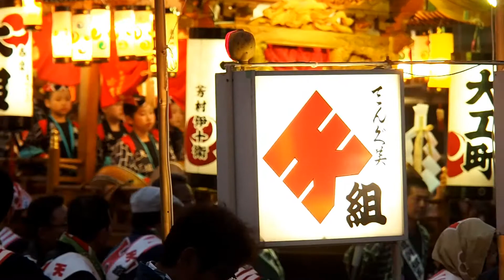浜松まつり 御殿屋台引き回し 20180505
2018年5月5日
笛、太鼓、三味線と一緒に、進軍ラッパがミックスして
とても楽しい祭りですね。
屋台のオネーサマに伺ったら、小学校一年くらいからラッパの練習を始める子がいるとか。
オネーサマも嫁に来た当初はとても驚いたが、今ではすっかりハマってますとのことだった。

2台のカメラを片手撮影のためブレ、
いい加減なポインティング、
発色が全然異なる点など、ご容赦m(_ _)m